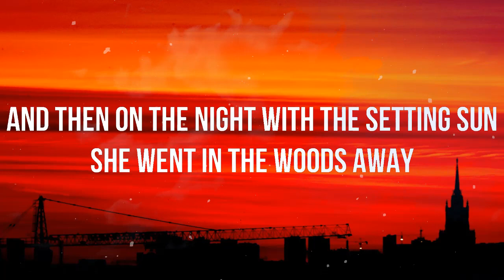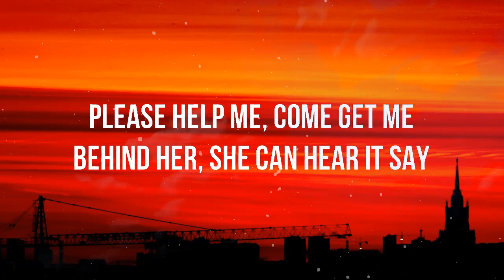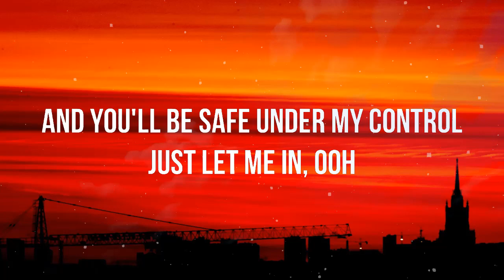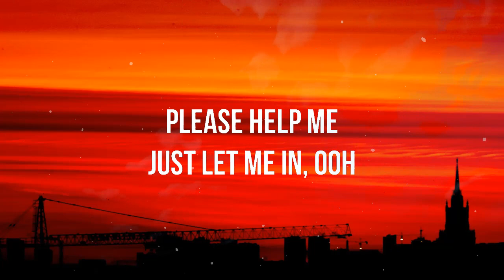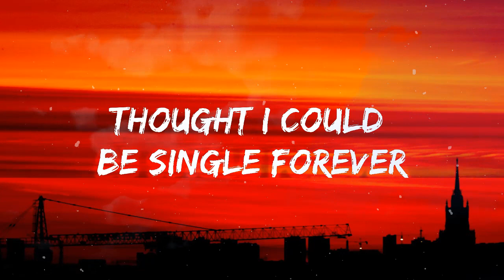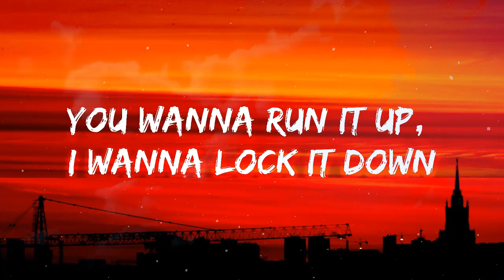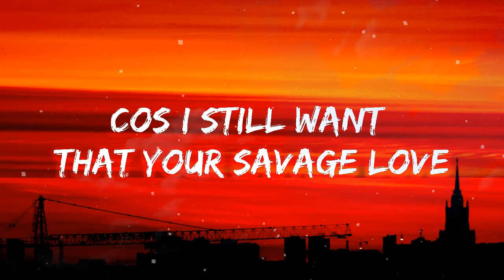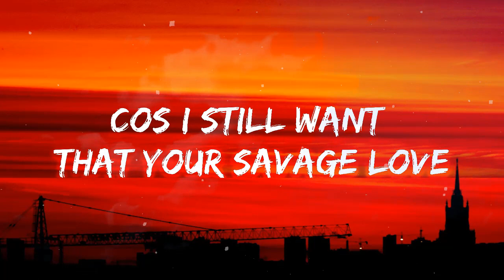Lily - Alan Walker, K-391 & Emelie Hollow(Lyrics) Jason Derulo, Jawsh 685